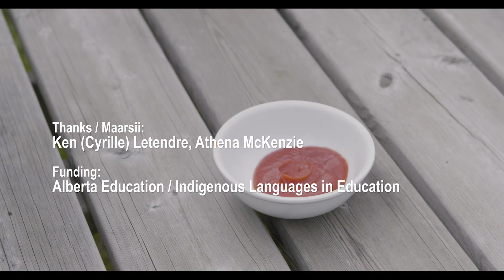"Michif Hot Dog" by Judy Letendre Hilbert & Eva Lemaire / Issue 7: nitêh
"Is cooking a bannock an art? It may be, but in this video, beauty comes from our knowledge keeper, Judy Letendre Hilbert, who, at seventy-eight years old, can still share with younger generations in her language how to make bannock and roast a Michif hot dog over an open fire, by the lake. As the Michif language is a endangered language, this video is about feeling connected to traditions, relatives, the land, and the language."

—Judy Letendre Hilbert & Eva Lemaire, "Michif Hot Dog" published in The Polyglot's issue nitêh.

On IndigenousPeoplesDay and every day, we celebrate Indigenous brilliance, creativity, and language revitalization.

Discover the beauty and depth of Indigenous languages through captivating poetry, linguistic insights, and thought-provoking art in our Indigenous Languages Bundle. By supporting this bundle, you contribute to the preservation and revitalization of Indigenous languages, ensuring their survival for future generations.